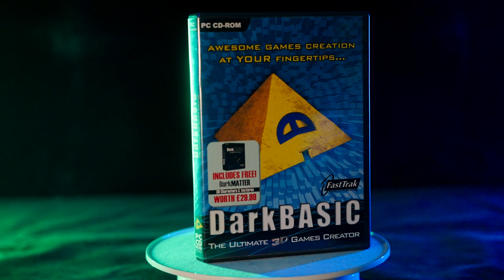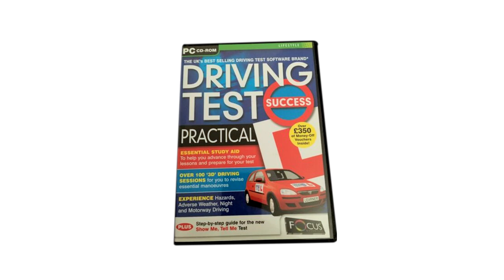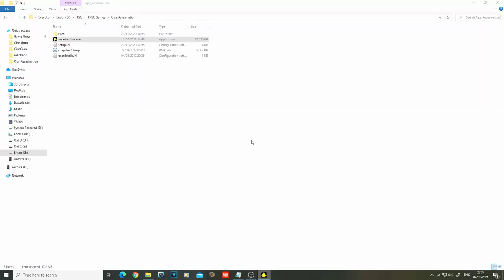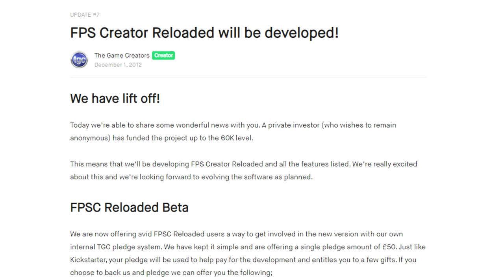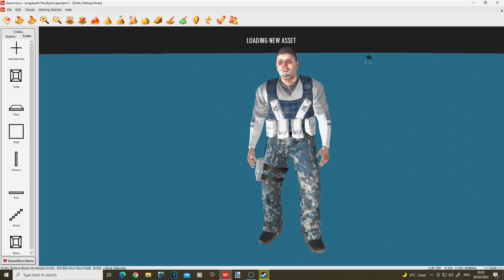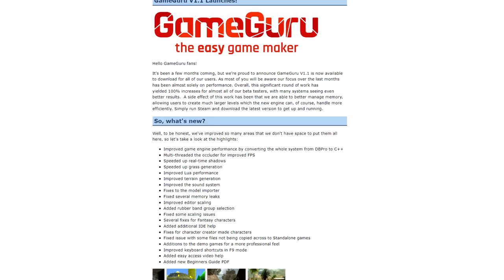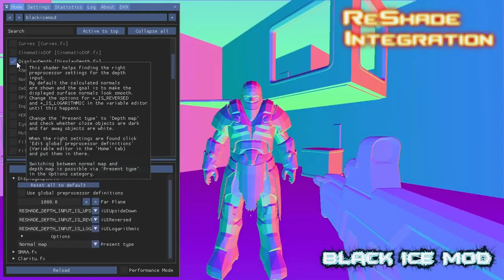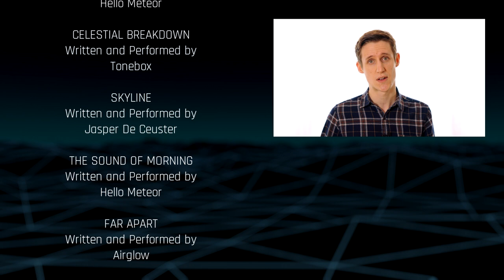TheGameCreators vs The Fans | DarkBASIC, FPS Creator, GameGuru and the future of GameGuru MAX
For almost 25 years, British software company TheGameCreators have been empowering would-be game developers with their products. Titles like DarkBASIC, FPS Creator, and GameGuru have spawned countless games. Yet their software has also often drawn as much criticism as praise, and today the future of their latest product, GameGuru MAX, remains uncertain.

TheGameCreators vs. The Fans is a feature-length documentary telling the story of how one man set out to change the world of indie game development. It charts the rise and fall of his products, the founding of a loyal community of fans, and the backlash and controversies TheGameCreators have encountered along the way.

🎵 MUSIC 🎵
Listen to the official soundtrack now on Spotify: